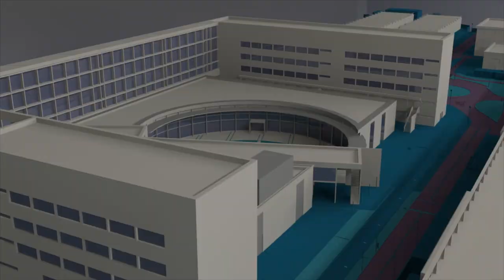'El mundo que viene', conferencia de Alex Rovira en la UPV - Noticia @UPVTV, 04/05/2018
'El mundo que viene' es el título de la conferencia que ha impartido Alex Rovira, economista y escritor, en la UPV. Ha participado en la presentación del Máster de Dirección Empresarial y Tecnologías para la Gestión Integrada de Cultivos, que lanza la Cátedra Bayer Cropscience de la universidad. Escucha cuál es su opinión sobre el futuro próximo.